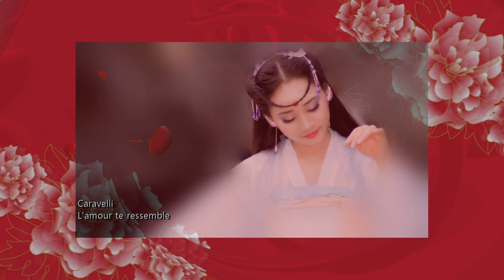Caravelli orchestra - L'amour te ressemble(사랑은 당신처럼)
영어에서 번역됨-Caravelli (카라벨리)는 프랑스 오케스트라의 지도자이자 오케스트라 음악의 작곡가이자 편곡가였습니다. 위키백과(영어)

※ 영상에 사용한  빨간꽃잎은
(red rose petals used in the video)
"Richi's Tutos Green screen" 입니다.